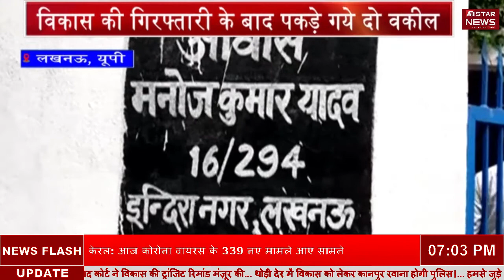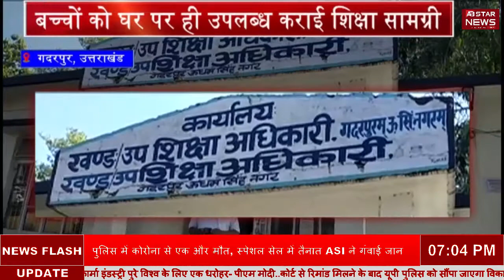Vikas की गिरफ्तारी के बाद पकड़े गये दो वकील | UP News | Punjab News | Vikas Dubey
कानपुर मुठभेड़ का दोषी विकास दुबे गिरफ्तार कर लिया गया है लेकिन बताया जा रहा है कि विकास दुबे जिस गाड़ी के जरिए उज्जैन पहुंचा था, वो गाड़ी लखनऊ के इंदिरा नगर में रहने वाले मनोज यादव के नाम से दर्ज है। विकास दुबे और गाड़ी का कनेक्शन पुलिस खंगाल रही है। विकास दुबे की गिरफ्तारी के बाद पूरे उज्जैन में तलाशी अभियान चलाया गया था। जिस दौरान एक गाड़ी मिली, जिस पर लखनऊ की नंबर प्लेट लगी थी और हाई कोर्ट लिखा था। पुलिस गाड़ी को थाने ले आई. इसके बाद गाड़ी को ढूंढते हुए दो लोग थाने पहुंचे और उन्होंने बताया कि यह मेरी गाड़ी है।